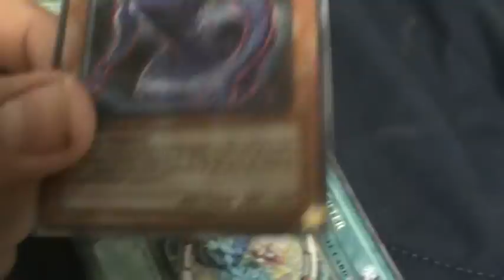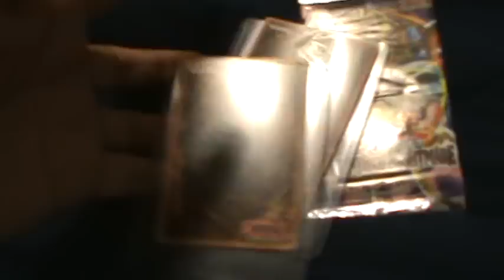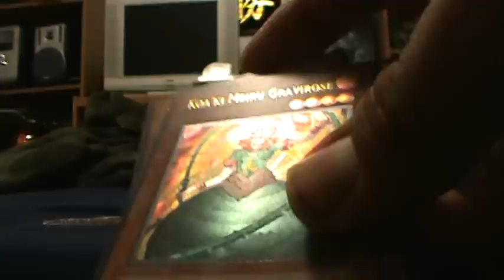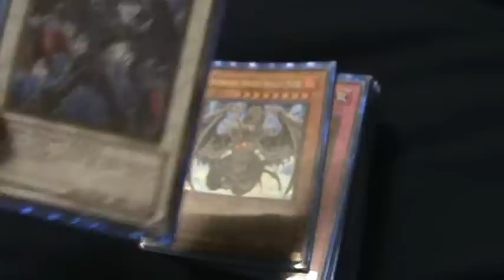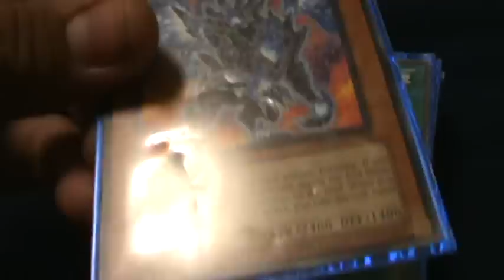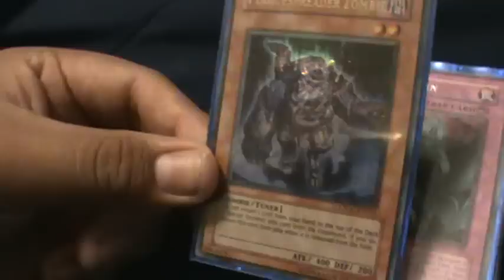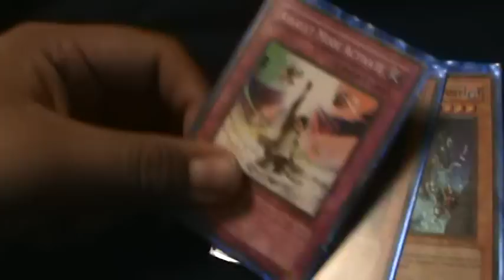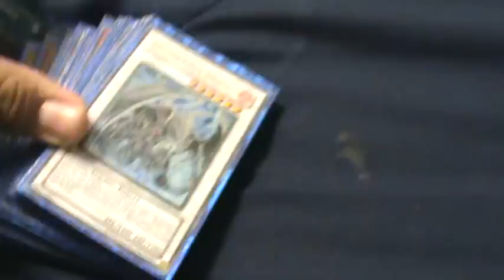Yugioh Christmas presents and trades